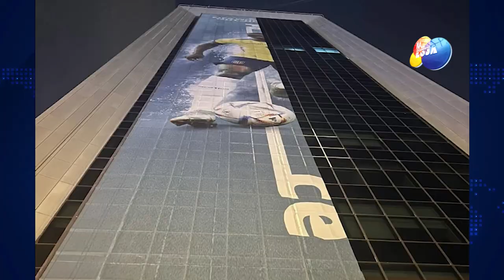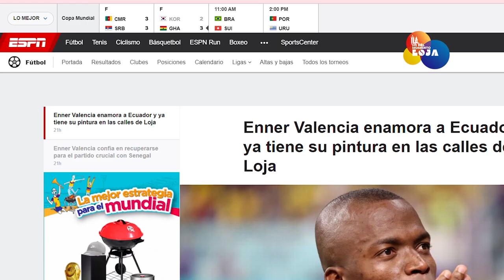Enner Valencia a un paso de convertirse en leyenda en el Mundial 2022 |LO DEL MOMENTO LOJA